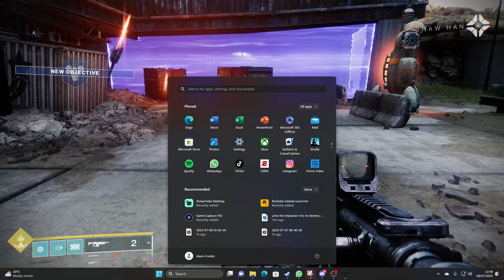trying out destiny 2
thought i will try destiny and see what the game is like